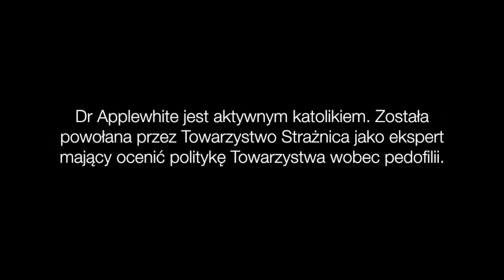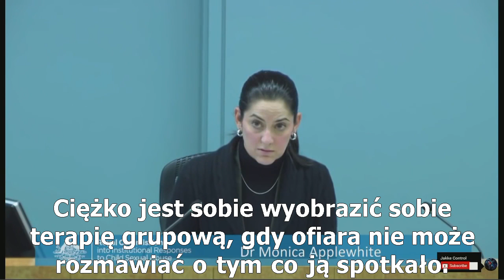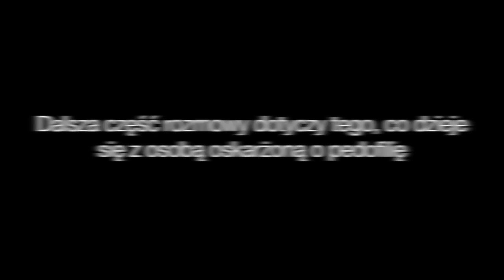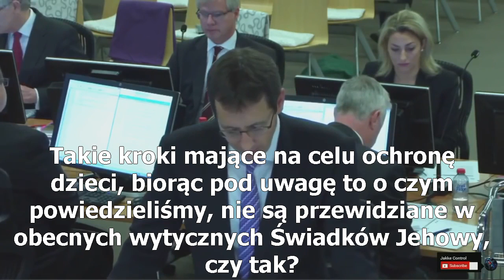Opinia eksperta o Świadkach Jehowy w sprawie wykorzystywania